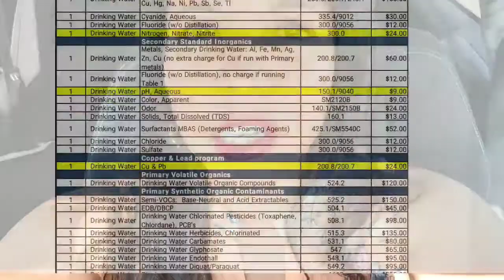The Importance of Working with a GOOD, REPUTABLE Lender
Working with the wrong lender could cause frustrations and delays